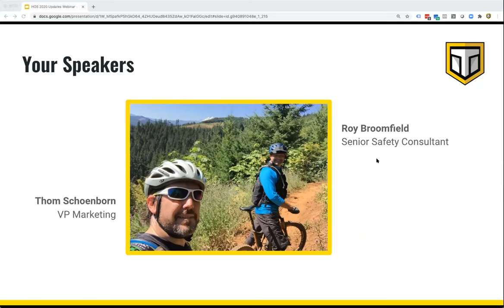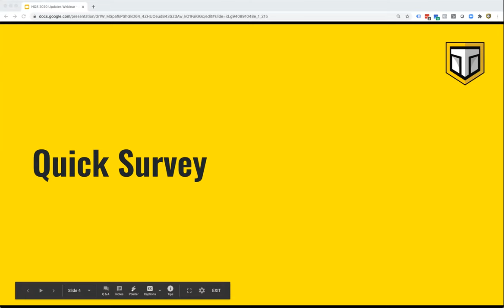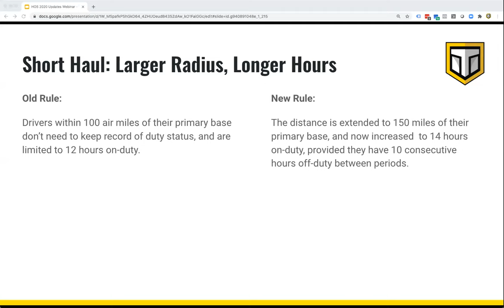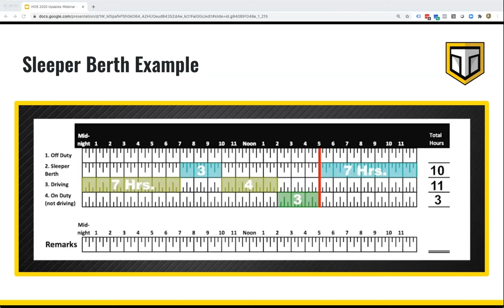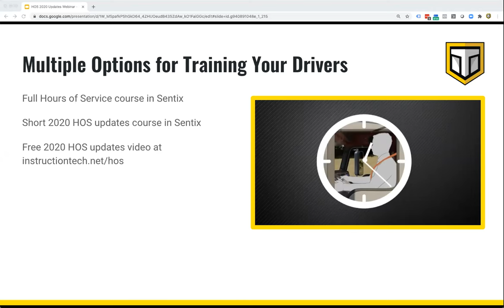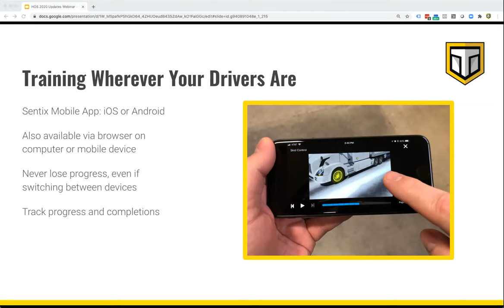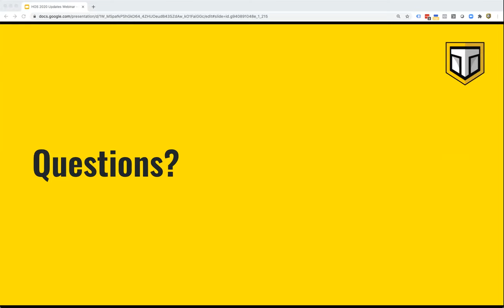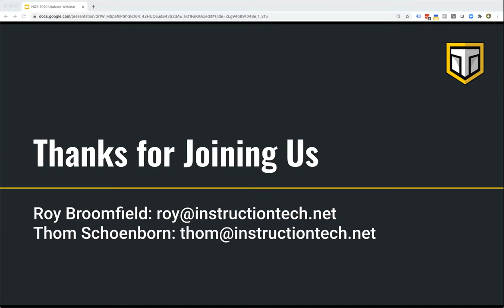2020 Hours of Service Rule Updates: Instructional Technologies, Inc. Webinar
FMCSA’s new Hours of Service (HOS) rules go live on Sept 29, 2020. They promise to give more flexibility to fleets and drivers without compromising safety… if you can decipher the bureaucrat-ese! But let's face it – you can’t afford to have drivers out of service because your fleet didn’t train them.

No need to panic. Join our 30-minute webinar for a plain English overview of the changes and what they mean for fleets and drivers. You’ll leave with a clear understanding of the new HOS rules and how to communicate them to your drivers.

What We'll Cover in the Webinar:
•  A complete overview of FMCSA’s new Hours of Services rules for 2020, including the short-haul exception, adverse driving conditions exception, 30-minute break requirement and sleeper berth provision.

•   Loads of specific examples to help you understand exactly what these changes mean for fleets and drivers.